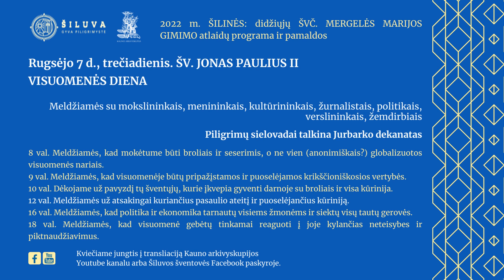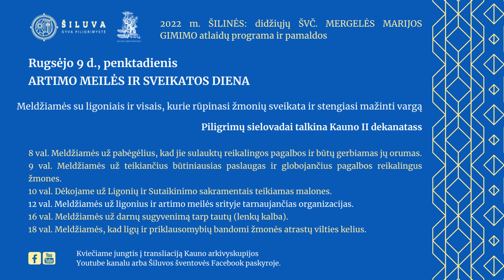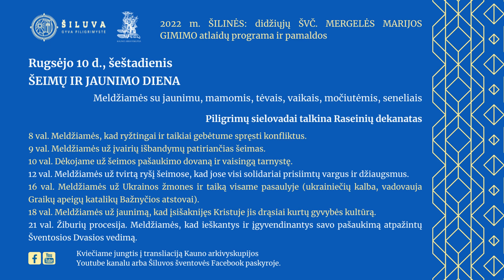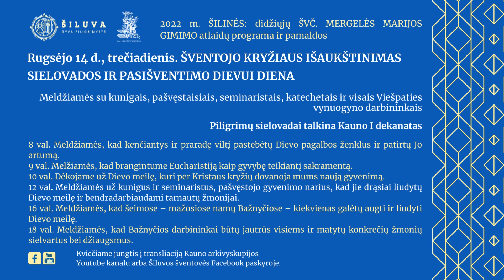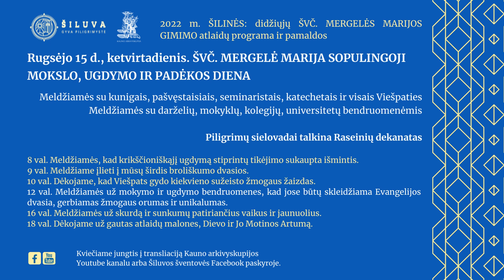Įvykiai Šiluvoje rugpjūčio - rugsėjo mėnesiais I dalis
Trumpas reziumė ir tik pradžia renginių, kurie laukia Šiluvos šventovėje rugpjūčio pabaigoje - rugsėjo pradžioje. Šiluva - Gyva piligrimystė!